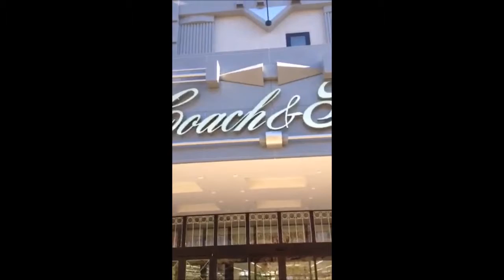Coach & Four Books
Huuuuuge bookstore in Inagi, Tokyo!